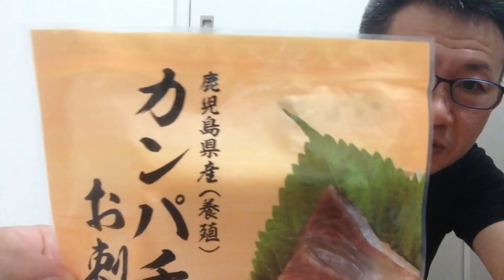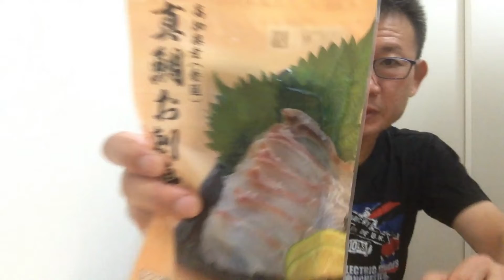【ローソン刺身】ローソンの冷凍刺身で乾杯で～す！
ローソンで売ってる冷凍のお刺身！
真鯛とカンパチ買ってちょい飲み！！
オーガニックビールは健康ビールです！